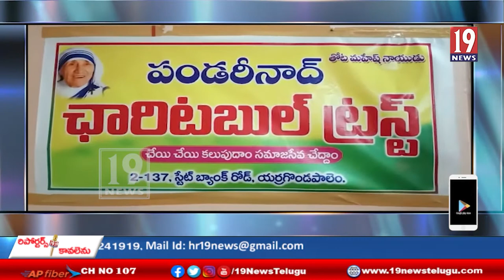తెలుగుదేశం పార్టీ మాజీ ఉపాధ్యక్షుడు తోట మహేష్ నాయుడు పుట్టినరోజు వేడుకలు -ప్రకాశం జిల్లా